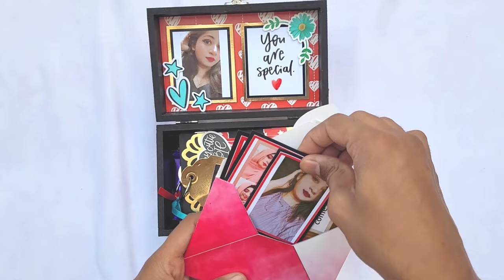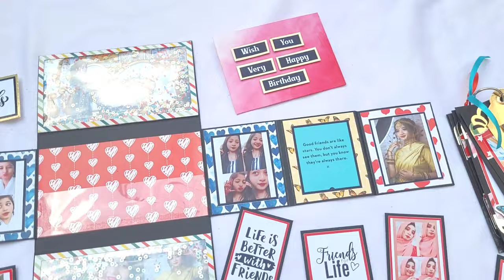Birthday Hamper For Best Friend